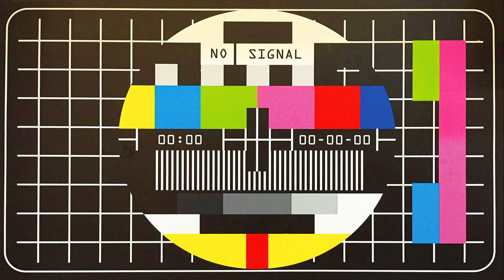Faruk V | Mob Farm ve Pembe Slime #23 | Modlu Minecraft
Azelza'nın yapmış olduğu yerli mod paketimiz Minecraft 1.16 mod paketi Faruk V ile karşınızdayım.